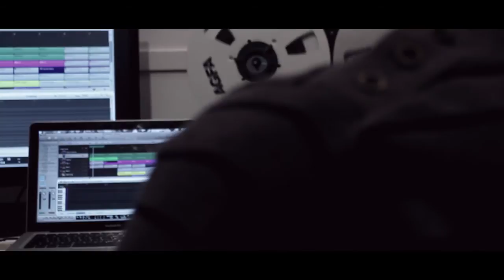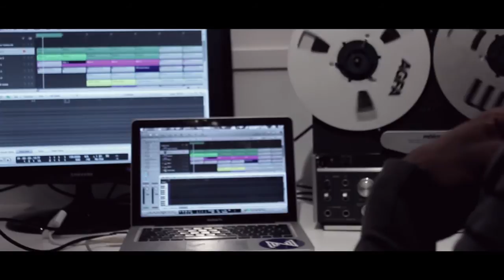DJ DEXTROUS - Documentary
This documentary is about Errol Francis also known as Dj Dextrous, he was a well known Dj / Producer in the early 90s in the jungle and drum and bass scene and worked with people such as Shut up and Dance and DJ HYPE along side many others.  This film gives us an insight in to Errol's life from when he started producing, his influences from the early 80s and how he got in to the music scene.